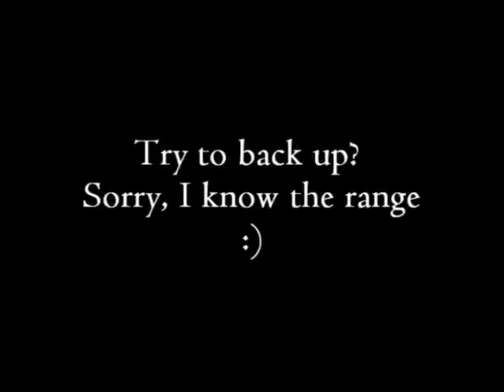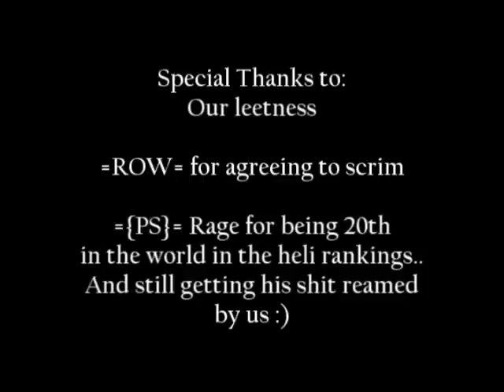[And1] 8thWondeR + 50 vs. ROW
The newest [And1] Heli crew owning hard